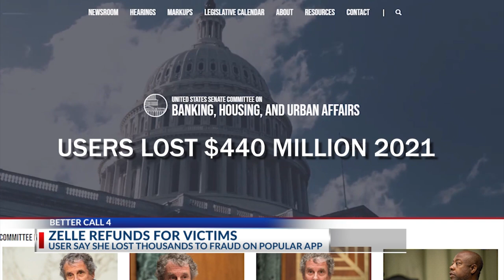Zelle takes steps to help scam victims, but who qualifies?